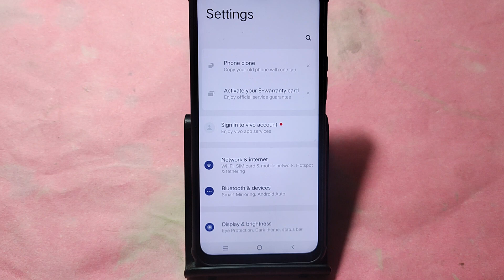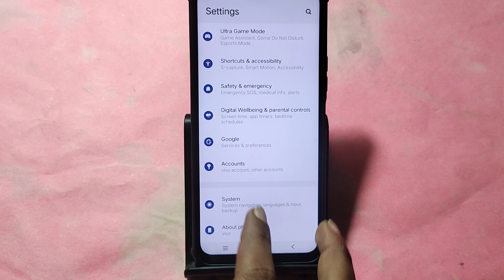How to turn off background running app, Vivo X100 me auto launch app Kaise off Karen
Best powerful CPU under 10k

60-Inch Tripod with Bag

7 Socket 6A Extension Board

multiplug Extension